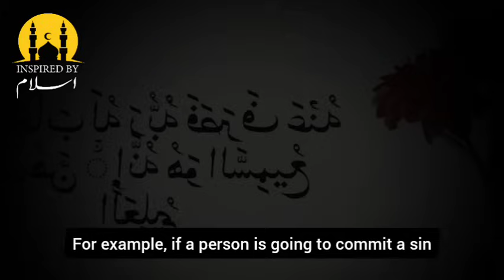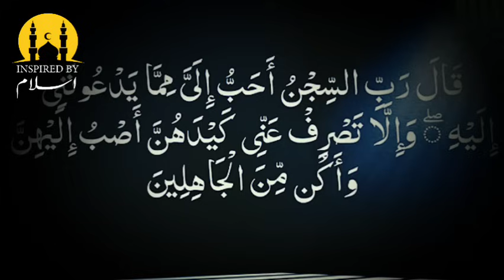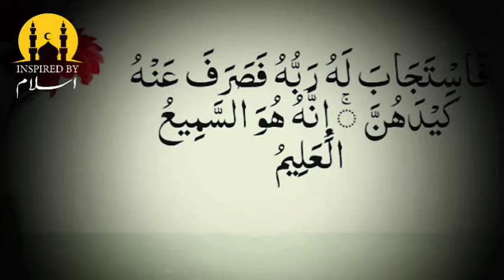Oh Allah I become helpless, save me || Muhammad Ali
Topic:- Oh Allah I become helpless, save me

Youth Club Beautiful Bayyan
Beautiful Remainder By Muhammad Ali
Bayan By Muhammad Ali
Viral Bayan Of Muhammad Ali
Muhammad Ali Shorts
Muhammad Ali Short Videos
youth club reminder
Islamic scholars
Islamic advice for youth
youth club raja Zia ul haq
Islamic talks about life
Islamic stories
life changing Bayan for youth